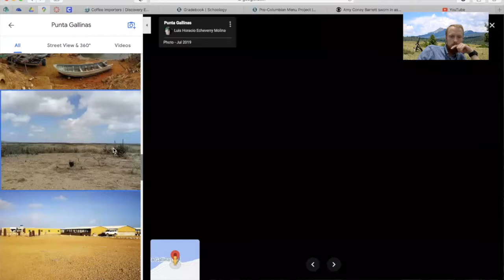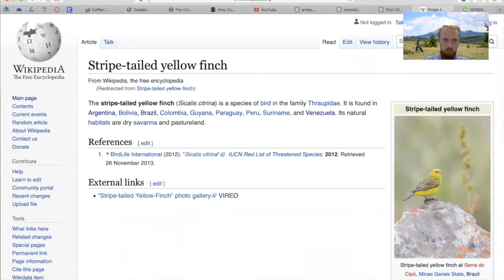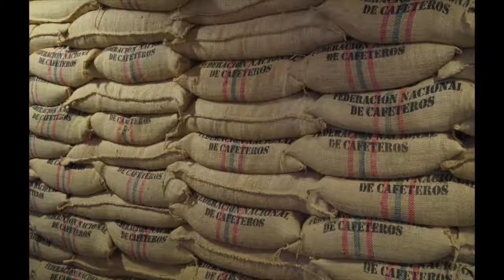Columbian Culture | Lesson 29